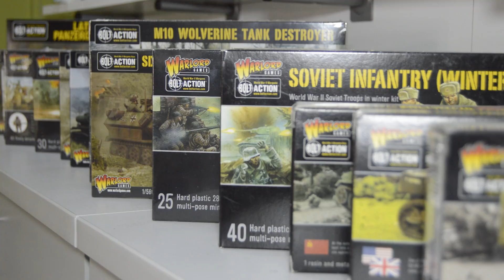DONDE VENDO MIS ILUSTRACIONES? Visitamos SPOILER COMICS!!!! | Random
Muchos me habéis preguntado donde podéis encontrar PRINTS de mis dibujos e ilustraciones... PUES NO ESPERÉIS MAS!
Os presento SPOILER COMICS, tu tienda en JEREZ de merchandising, juegos de rol, cartas etc...!

DONDE ESTAMOS?

C/Diego Fernandez Herrera 12, 5
Jerez De La Frontera, Andalucia, Spain

CONTACTO PARA ENCARGOS Y PEDIDOS DE POSTERS!

Como siempre, si te ha gustado y ayudado este video no dudes en subscribirte a mi CANAL para mas videos de ayuda al artista!

MERCHANDISING DE MIS OBRAS AQUÍ!!!